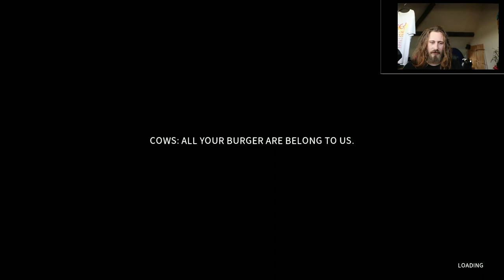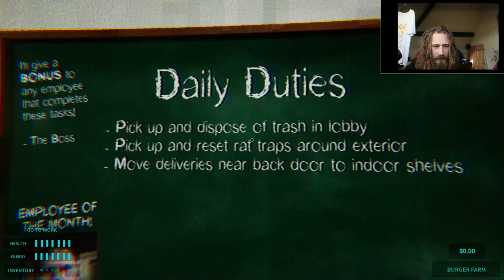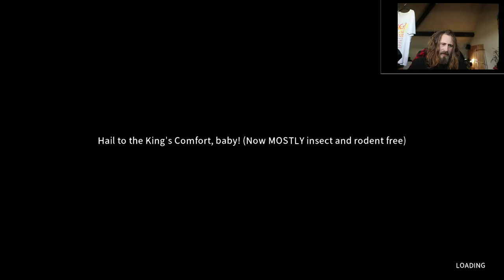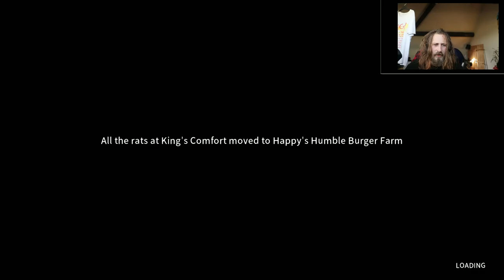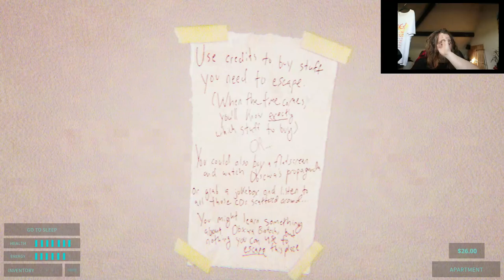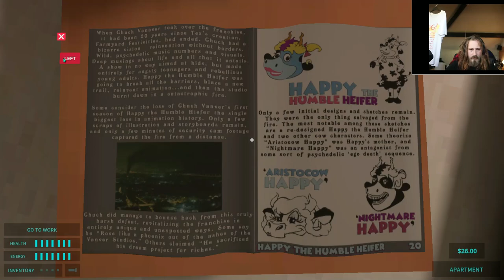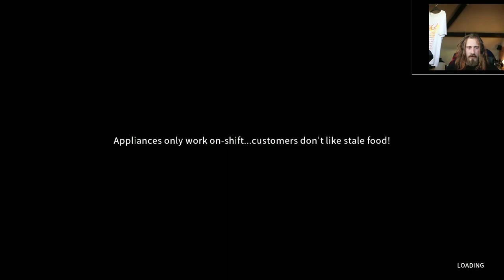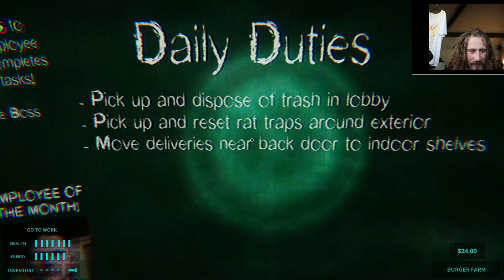Happy's Humble Burger Farm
Happy's Humble Burger Farm is a first person adventure horror cooking game. Discover the dark secrets of the Happy's Humble franchise by exploring New Elysian City. Congratulations, you've just been hired to work the night shift! You'll be all by yourself, but we trust you can handle it… so can we lets go